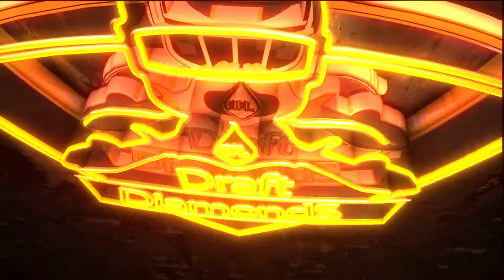Richard Johnson, WR, East Texas Baptist University | 2019 NFL Draft | Official Highlights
Small School wide out Richard Johnson is a baller. Many small schoolers have several traits that push them over the top, but Richard Johnson from East Texas Baptist has it all. He has speed, he has height, he has hands and he puts up stats.  Look at this film, this kid can play. Thanks to recording artist Chris Landry for allowing us to play his tracks in the background of the video!